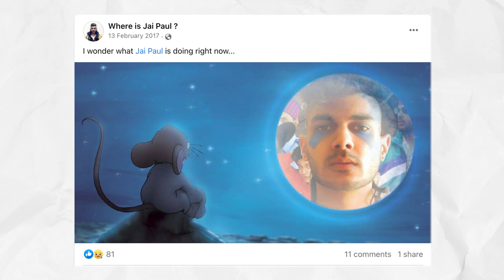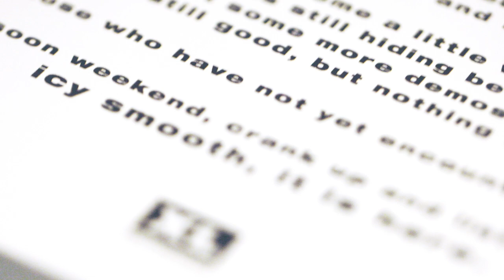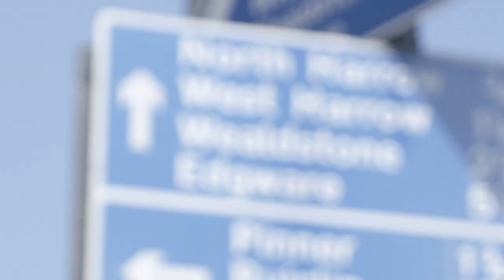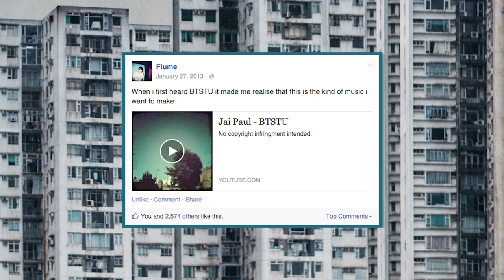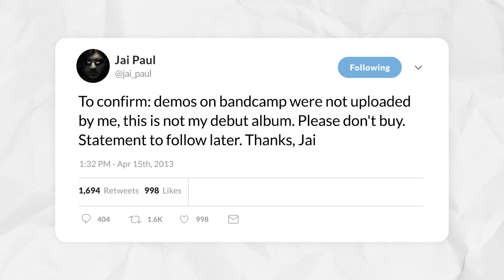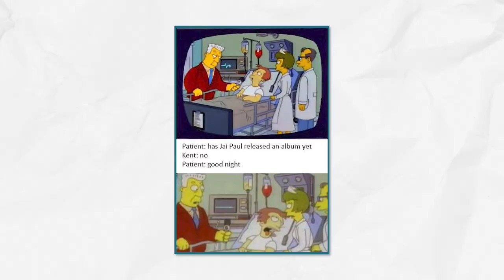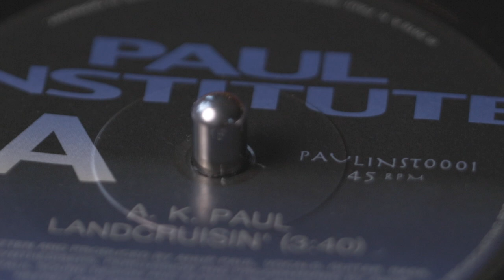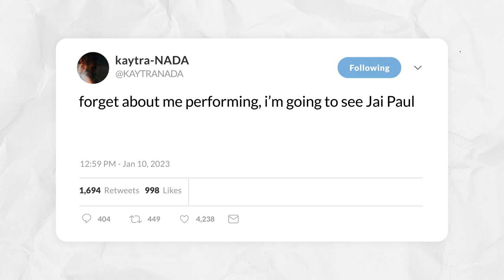Jai Paul: The Return of Pop’s Most Mysterious Artist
Who is Jai Paul? And why is he so revered despite so little output? Our latest video essay traces his journey from the early 2010s to Coachella 2023.

He's only released a handful of tracks, but Jai Paul is considered by fans to be one of the greatest artists of our time. His music has been sampled by the likes of Beyoncé and Drake. Releases such as "BTSTU" and "Jasmine," welding neo-soul with electronica basslines and layered, distorted vocals, captured the musical zeitgeist of the early 2010s, sitting perfectly in between the indie underground and the mainstream. Despite this, Paul shied away from the limelight and after an unauthorised leak of his debut album in 2013, he retreated even further.

But Paul's performance at this year's Coachella, alongside the vinyl release of Bait Ones, has the world watching and asking: is pop's most mysterious artist making a comeback?

Music in order of appearance:

A.K. Paul - Landcruisin’
Jai Paul - Do You Love Her Now_(Original Mix)
Jai Paul - He (Original Mix)
Jai Paul - Crush (Unfinished)

Extra footage:

Where is Jai Paul? Facebook Page
John Gripenholm Photography
Solsea.io
MMG
Coachella
Webarchive.org
TEJS15
ACO
RockieFresh
Enhanced Music Videos
Pitchfork
Fact Mag - Paul Institute Presents Ruthven, Live at 180 Studios
We Needed This YouTube

Writer - Andrew Ryce
Producer, Editor - Sophie Misrahi
Narrator - Moxie
Motion Graphics - Tommy Palasz
Sound Mix - James Hall [Obodo]